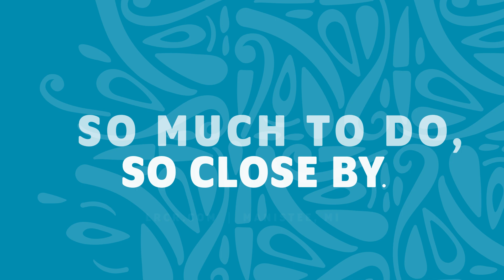F&C Hunting :30